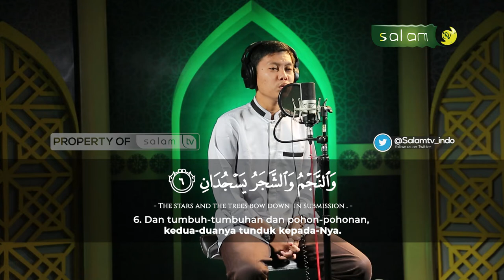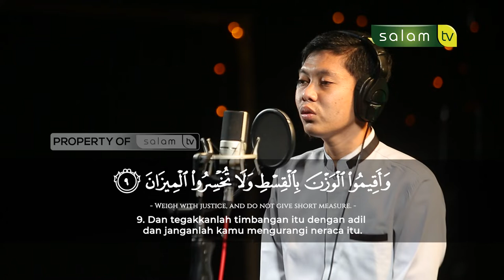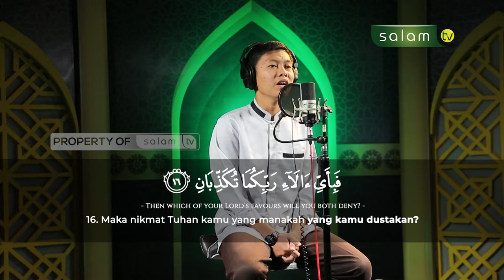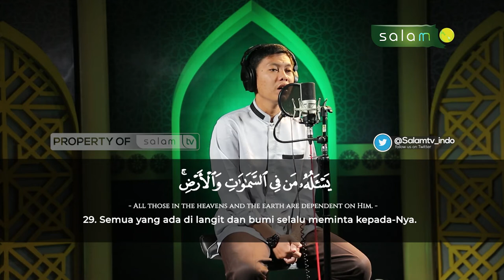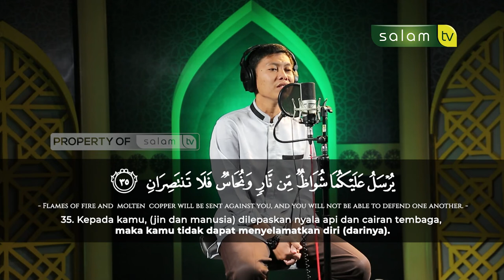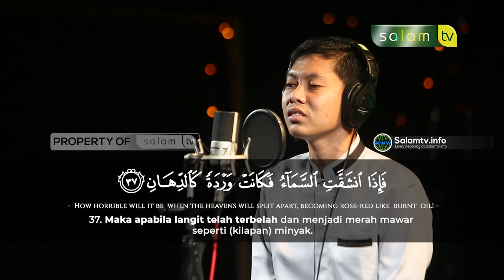سورة الرحمن / Surah Ar Rahman - Ramadhan Maulana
💳 Bantu Operasional Dakwah @salamtelevisi :
| Bank Muamalat
| Kode 147
| an. Salam TV Peduli